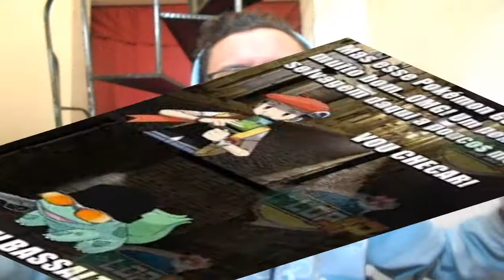Pokemon Go - Noticias Bizarras - HOMEM É ESFAQUEADO E CONTINUA JOGANDO POKEMON GO!!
PESSOAL QUEM ESTIVER COMPARTILHANDO O VIDEO NO FACEBOOK OU NO TWITTER ESTAREI MANDANDO SALVE NO FINAL DO VIDEO.

IREI MANDAR SALVEE

CURTA A PAGINA DO FACE

VIDEOS ANTERIORES: